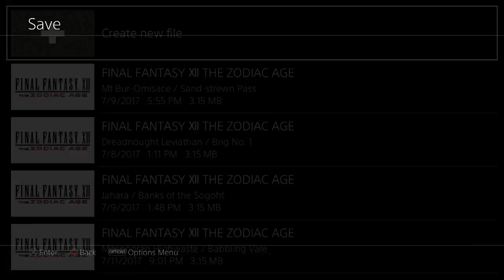Final Fantasy XII: The Zodiac Age - Gameplay - Walkthrough - Let's Play - PS4 - Part 30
Final Fantasy XII: The Zodiac Age - Gameplay - Walkthrough - Let's Play - PS4 - Part 30 - We defeat the Atomos and then head on over to the Salikawood!